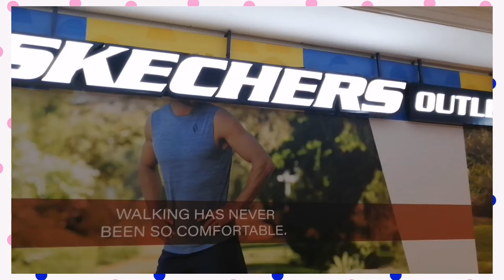SKECHERS Sale - Alkhobar Mall Dammam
A short shopping Vlog on SKECHERS at Alkhobar Mall Dammam Outlet. SKECHERS retails it's own label of apparel for MEN'S & WOMEN accessories etc.